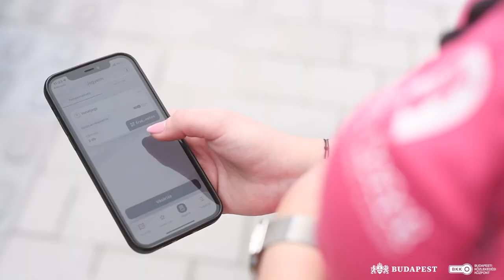Így utazz kutyával a budapesti közösségi közlekedési járatokon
🐶 Buszon, villamoson vagy trolin utaznál négylábú kedvenceddel? Ebben a videóban megmutatjuk, mi az, amire mindenképp figyelned kell.